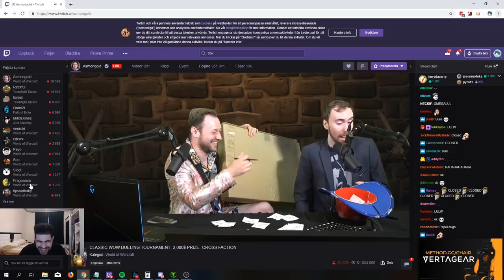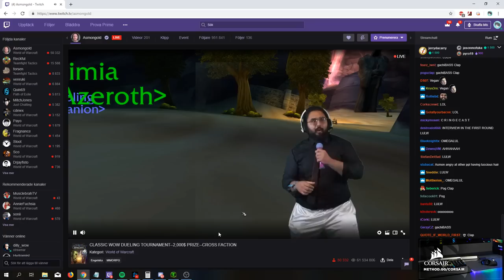Ziqo's PHENOMENAL performance in the Asmongold DUEL TOURNAMENT